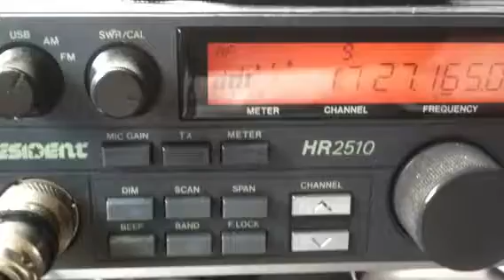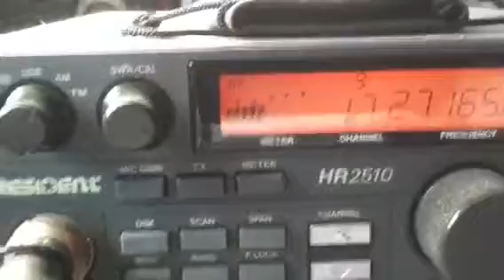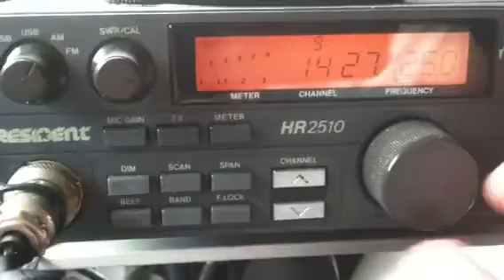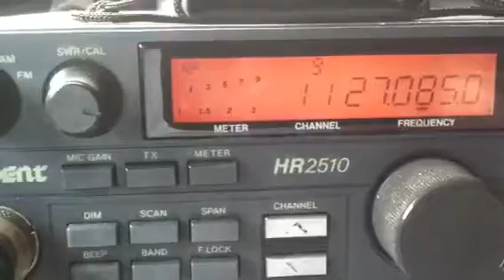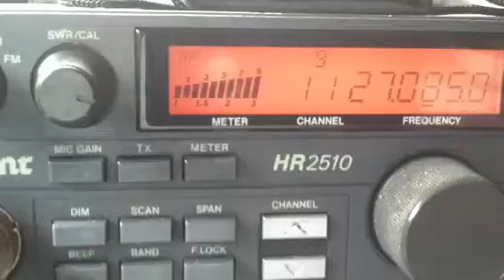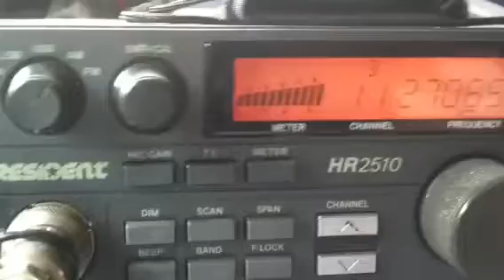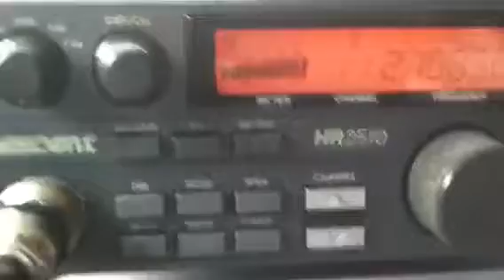CB skip-local..808, 200, Star Child, Hot Shot, EyeBalls,44,Delta12,Broke'm